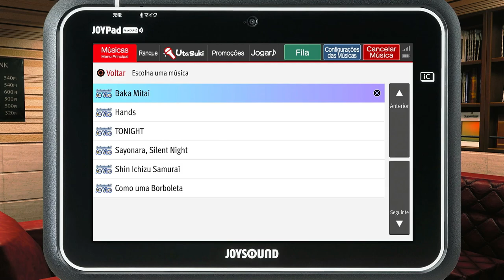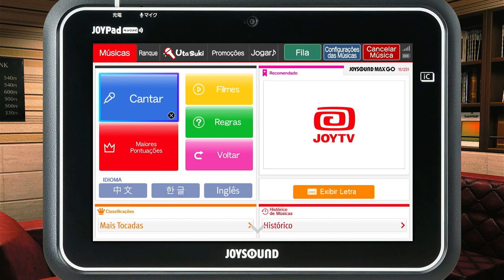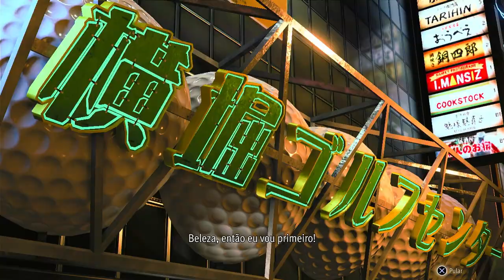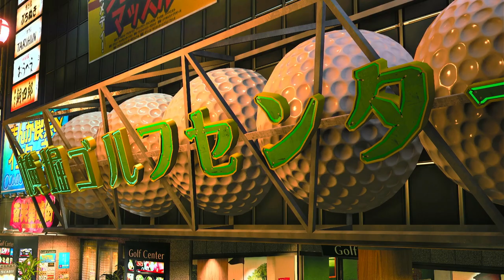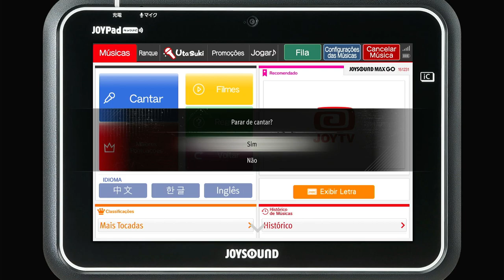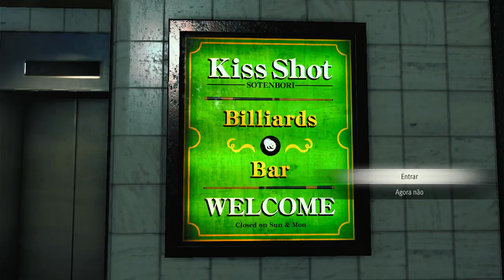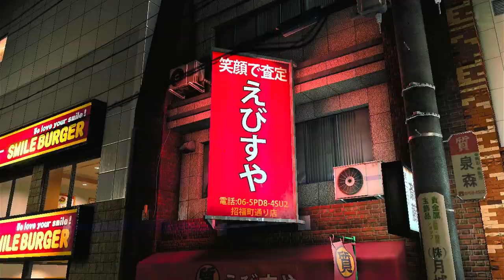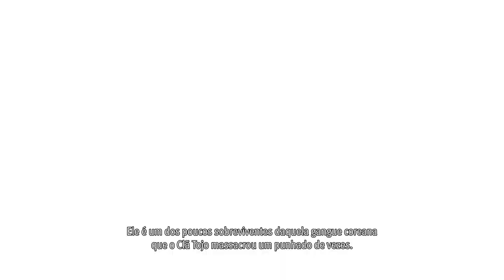LIKE A DRAGON GAIDEN #4 O HOMEM QUE RI LEGENDADO EM PORTUGUÊS PT-BR